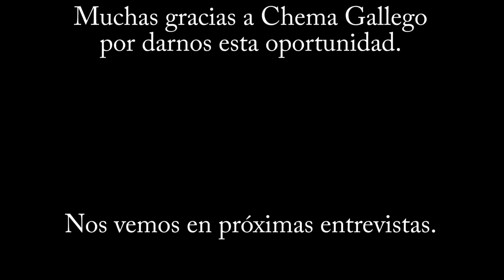Entrevista a Lilith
Ayer día 29 de Enero de 2016 en Diario de un Rockero tuvimos la oportunidad de hacer una entrevista muy especial a dos de los integrantes de Lilith, en la que Agnes y Albert nos hablaron de su último trabajo, "Leche de Rock".